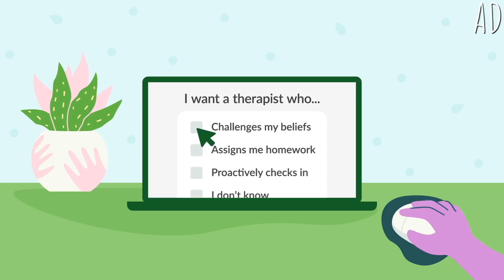My Disability - Ehlers Danlos Syndrome - EDS Awareness Month - ad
Better Help is not a crisis line. If you or someone you know is in danger please consult these resources for immediate help